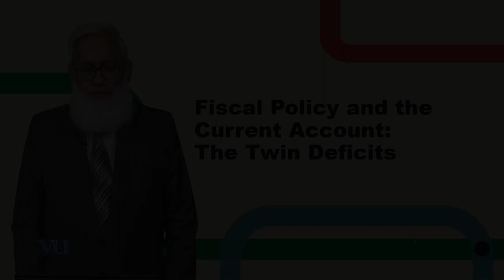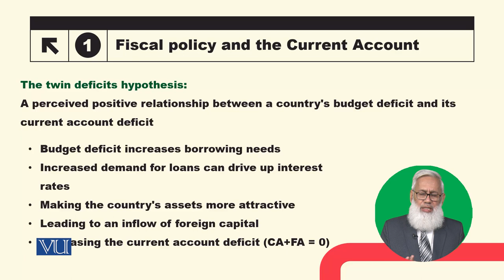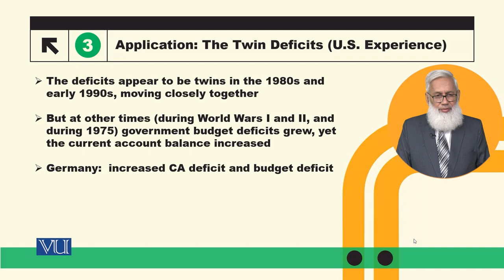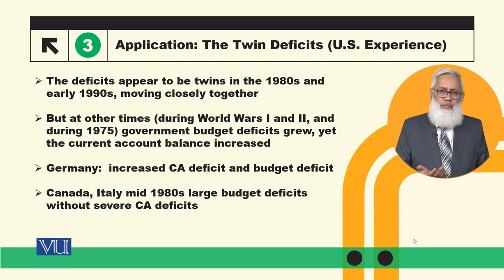Fiscal Policy and the Current Account: The Twin Deficits | Macroeconomic Analysis | ECO616_Topic062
Topic062: Fiscal Policy and the Current Account - The Twin Deficits,